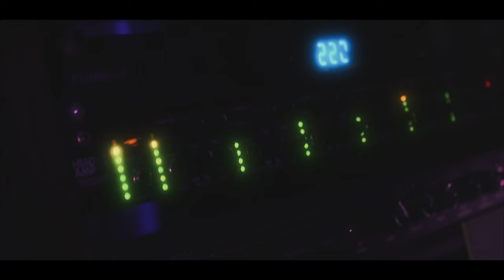Sagara Shayana | Prithvi Chandrasekhar & Saindhavi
Dim the lights, sit back and enjoy this soulful rendition of Sagara Shayana.

Listen to Sagara Shayana now!

Produced by Prithvi Chandrasekhar
Performed by Saindhavi Prakash

Studio engineering: KS Maniratnam
Mixed by Prithvi Chandrasekhar
Mastered by KS Maniratnam @ Krimson Avenue Studios

Album Art:
David Weston

Video Credits:
Shot, Edited and Graded by: Arjit Fabian @ Fabs Productions

Directed By:
David Weston

Assisted by:
Adrik Gideon